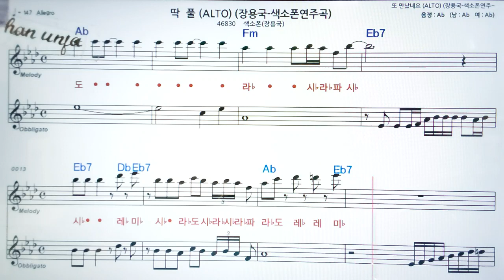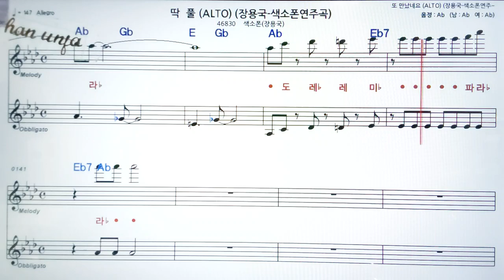딱 풀//장용국🤞오부리 악보 버젼*색소폰 멜로디💖악보, 코드, ,가사,Karaoke*카라오케 반주